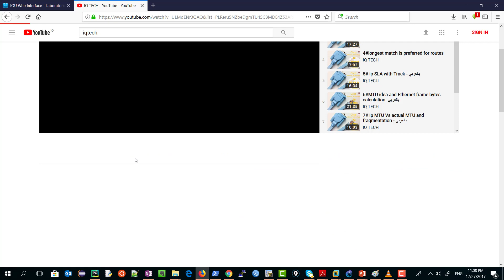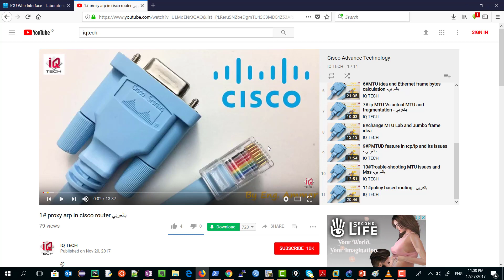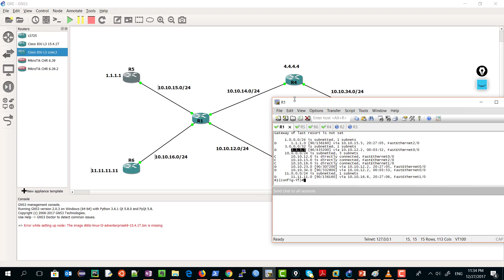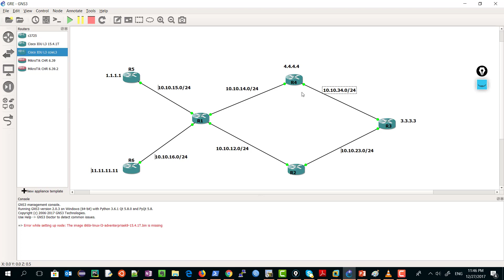12#policy based routing with direct link failure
الفديو السابق لل pbr